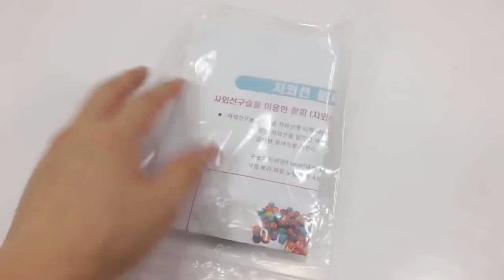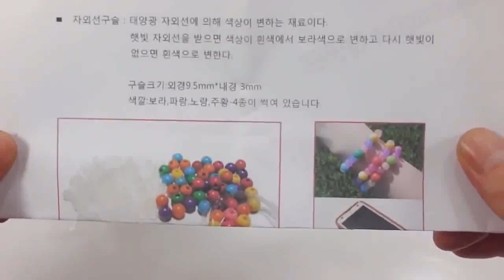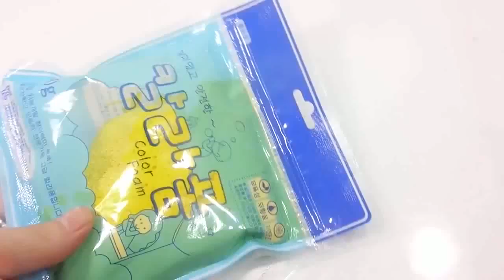DIY Syringe How To Make 'Colors Marble Slime Glue Water Balloon' Learn Colors Slime Clay